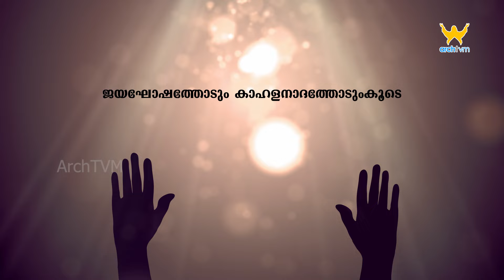പ്രതിവചന സങ്കീർത്തനം | കർത്താവിന്റെ സ്വർഗ്ഗാരോഹണ തിരുനാൾ | Psalms